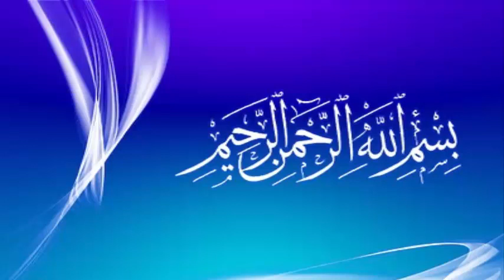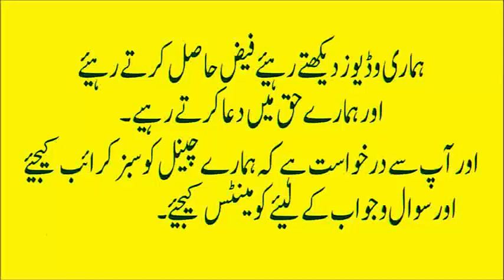Great news for lung cancer patients (URDU:HINDI)